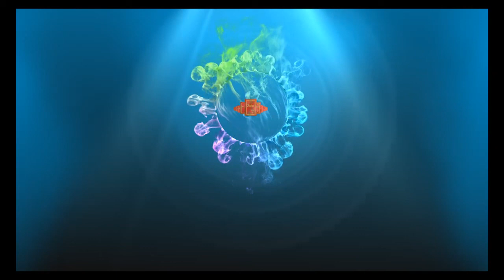PSİKOLOJİ 91 İKTİSAD PSİKOLOJİSİ